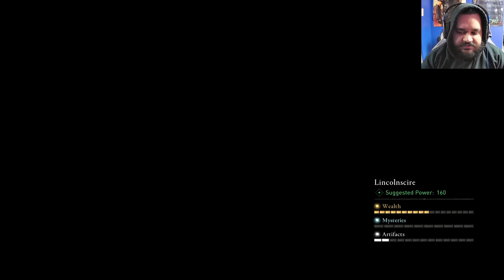Assassin's Creed Valhalla - Part 38 - The Missing Ealdorman (Walkthrough/Gameplay/Lets Play)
Set in 873 AD, the game recounts a fictional story of the Viking invasion of Britain. The player controls Eivor, a Viking raider who becomes embroiled in the conflict between the Brotherhood of Assassins and the Templar Order.